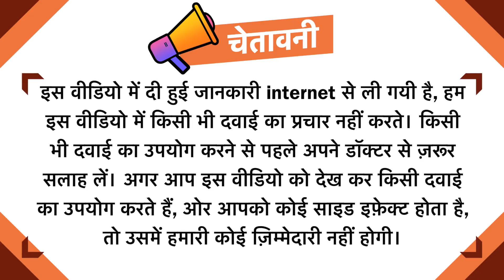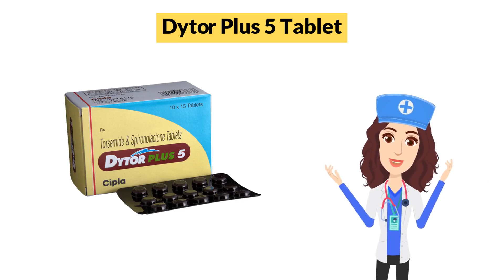Dytor Plus 5 Tablet Uses in Hindi | Side Effects | Dose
Dytor Plus 5 Tablet Uses in Hindi | Side Effects | Dosage